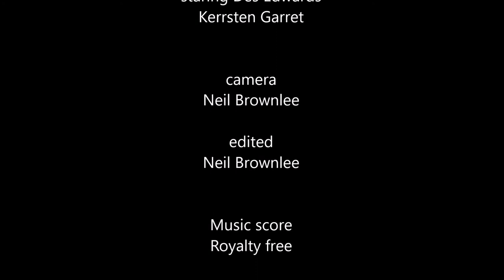Murder in The Bath Tub